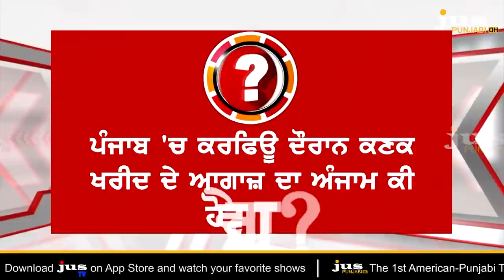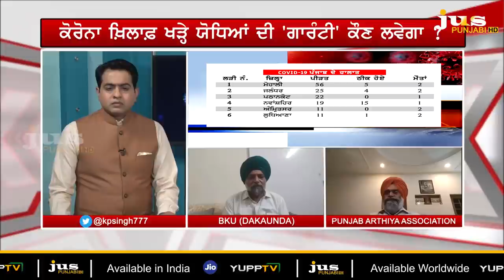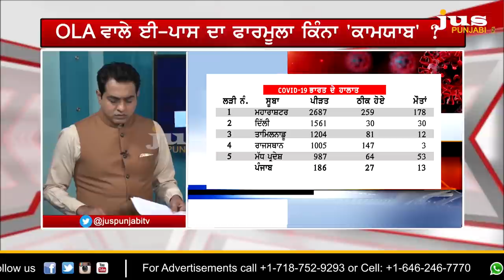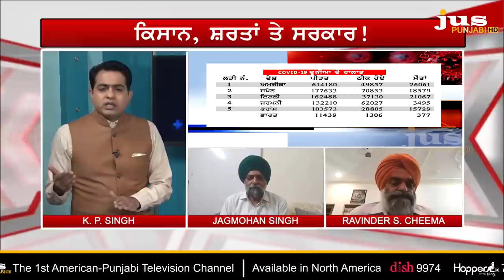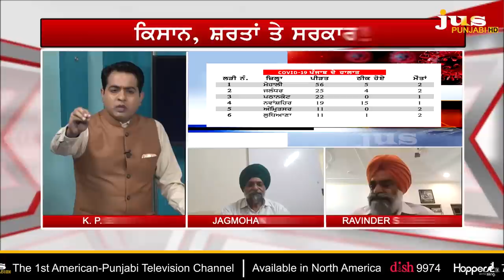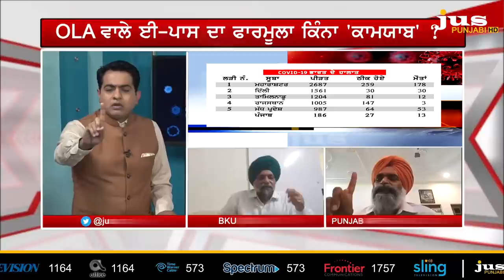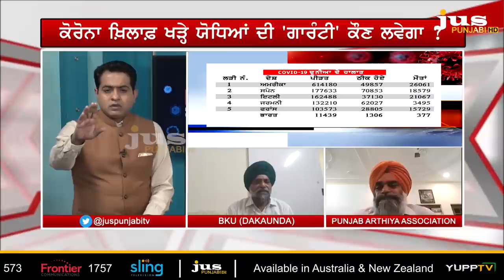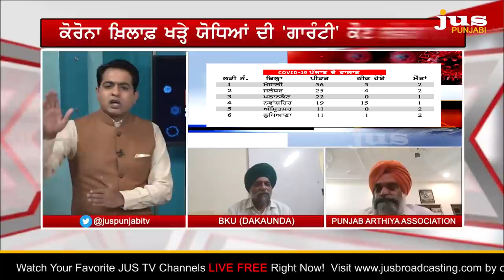Who's Angry With Capt Amarinder in COVID-19 Crisis ? || To The Point || KP Singh || Jus Punjabi